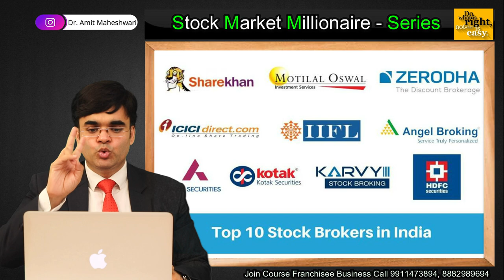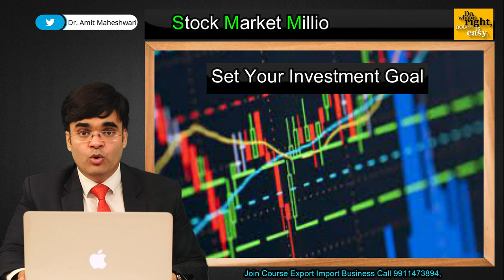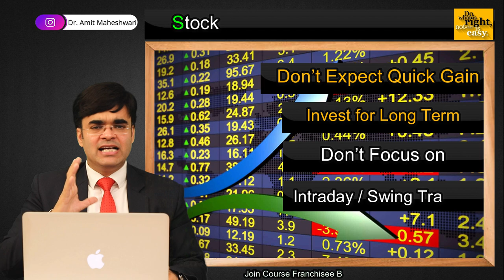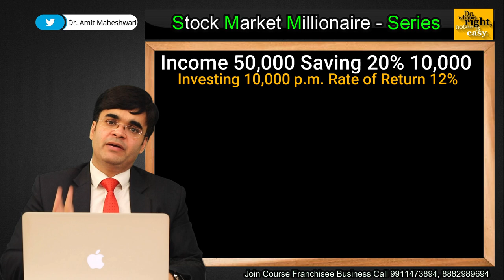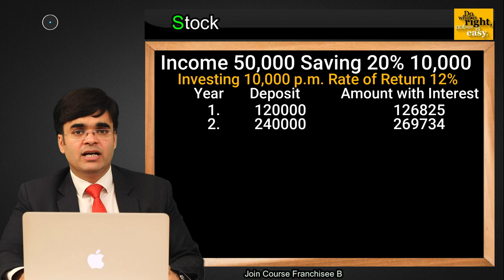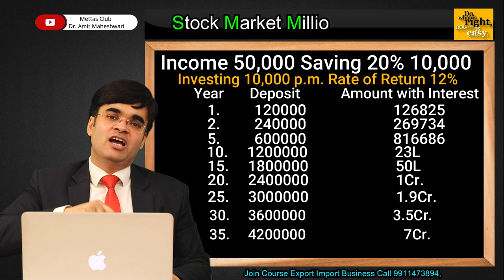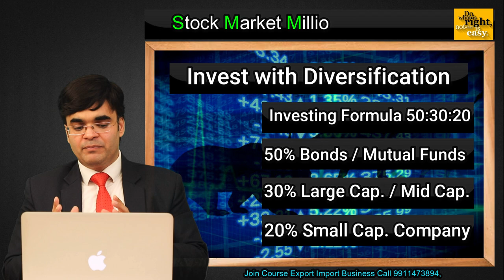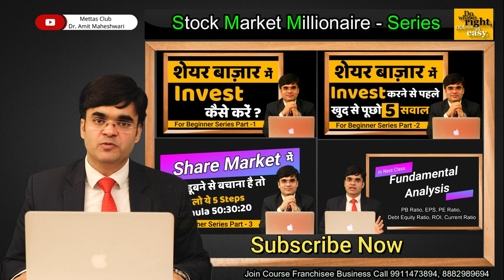How to Invest in Share Market | 5 Steps of Investing in Stock Market | for Beginner | Investing Tips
How to invest in stock market as beginner
Follow these 5 Steps if you want to make money by investing in share Market
As a beginner invest for long term in Bonds, Equity  Shares, Preference Share, Mutual Funds for high Return by the power of Compound Interest
Make a budget of Investing
Invest for Long Term
Invest with diversification
Know the Power of Compound Interest

Stock Market Millionaire Series 1st video

Stock Market Millionaire Series 2nd Video

What is Mutual Funds ? How to invest in Mutual Funds

In this video, Dr. Amit Maheshwari shares his expertise on how to invest in the share market and take advantage of the opportunities it offers. He breaks down the five steps of investing in the stock market, from understanding the basics to making informed decisions. You'll learn about the importance of research, how to choose the right stocks, and when to buy and sell. Whether you're a beginner or a seasoned investor, this video has something to offer.

Invest your money for long-term high returns? Dr. Amit Maheshwari discusses different investment options such as Bonds, Equity Shares, Preference Shares, and Mutual Funds, all of which can provide attractive returns through the power of compound interest. He also talks about the importance of opening a Demat account and making a budget for investing, both of which can help you make the most of your investments.

If you're new to investing or looking to expand your portfolio, this video is for you. Watch now and learn from Dr. Amit Maheshwari's expertise and experience in the world of investing.